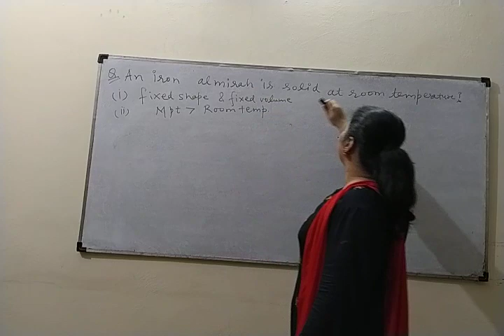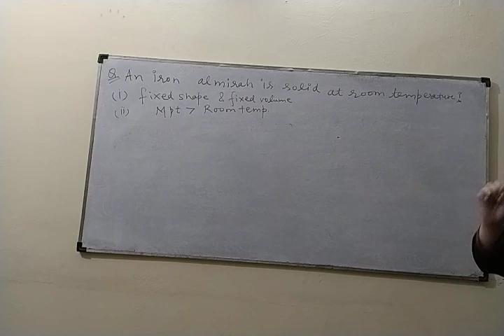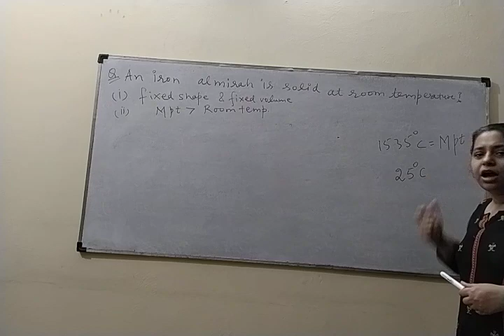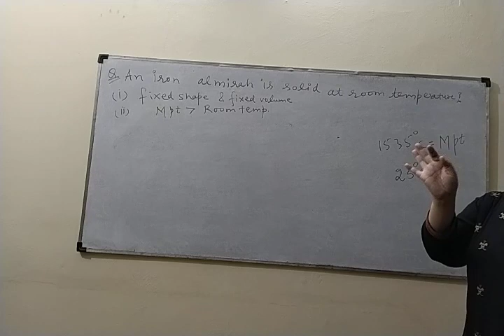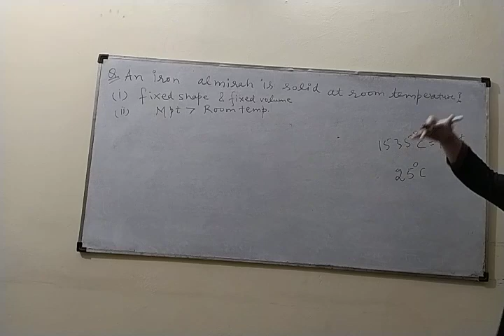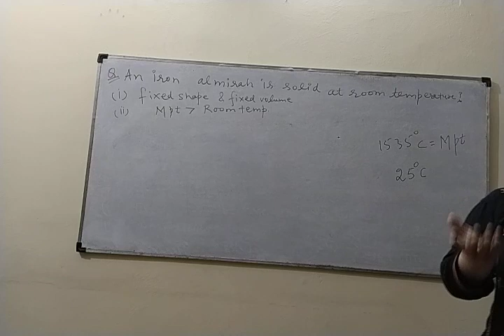031_9th_Chemistry_Matter in our surroundings_Why iron almirah is solid at room temperature